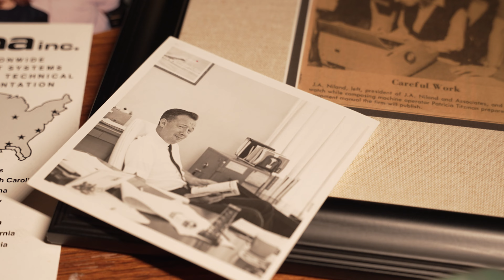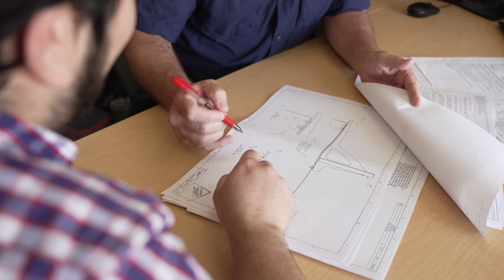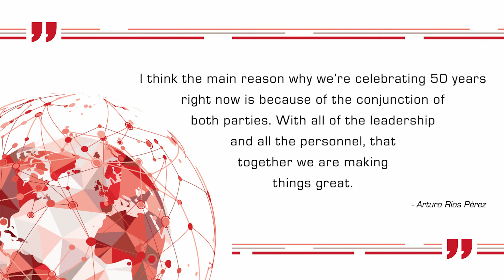JANA: Our Success Story